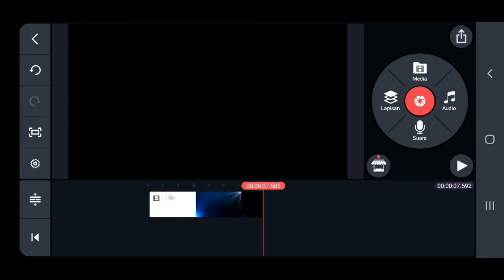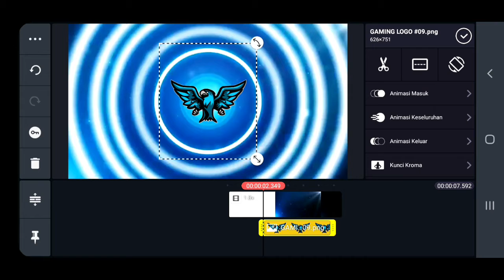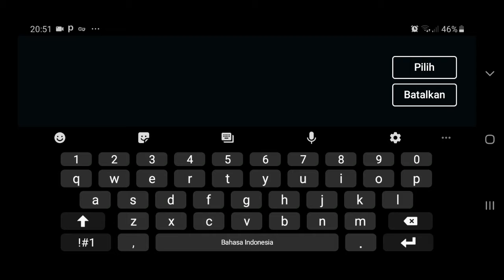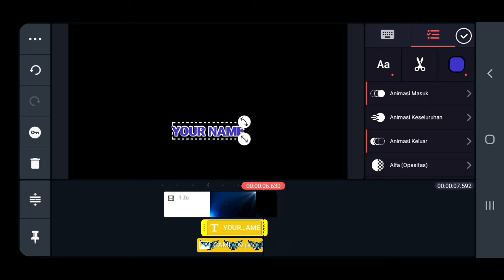Buat intro | Ring Light reveal logo intro | Kinemaster tutorial